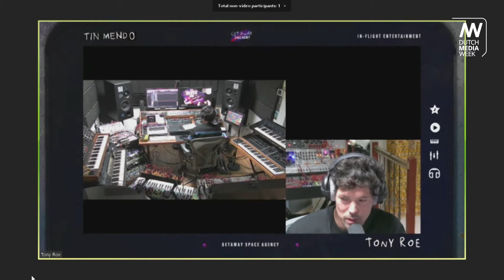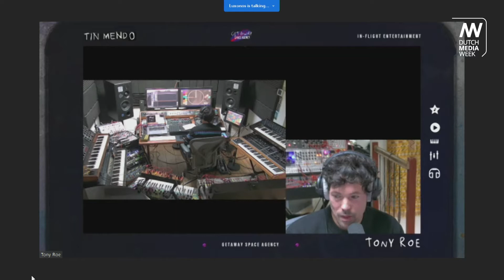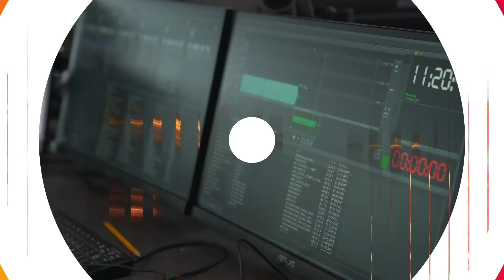Van een leeg podium naar een uitverkocht multimedia-optreden #3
Op 7 oktober 2020 organiseerde het Hilversumse poppodium De Vorstin in samenwerking met Dutch Media Week het seminar ‘Van een leeg podium naar een uitverkocht multimedia-optreden.’ Over hoe festivals en podia mediabedrijven moeten worden door de uitdagingen waar de live-entertainmentindustrie voor wordt gesteld.

Streaming van live-optredens, speciale apps waarin interactie met de fan mogelijk wordt, of augmented en virtual reality om het contact met de fan belevenisvol te houden. Er zijn het afgelopen jaar diverse initiatieven ontstaan om de live-beleving van festivals en poppodia in stand te houden.

In deze video aan het woord:
- Tony Roe – oprichter, componist, muzikant van Tin Men & The Telephone over zijn volledig online live concept
- Pip Blom – componist/tekstschrijver/gitarist/zangeres
- Eefje de Visser – componist/tekstschrijver/zangeres
- Torre Florim – componist/tekstschrijver/zanger/gitarist De Staat

De Vorstin is hét centrum voor popmuziek en cultuur in de Mediastad en ‘t Gooi. Als poppodium vervullen zij een belangrijke rol in het ontwikkelen van activiteiten voor de hedendaagse podiumkunst en jongerencultuur. Ook zijn zij een crossmediale muzikale broedplek voor opkomend talent en ervaren musici. Tot slot is De Vorstin een huis voor een breed publiek aan muziekbelevers en makers.

Dutch Media Week toont de ontwikkeling van de media en de impact ervan op mens en maatschappij. Samen met een groot aantal partners belicht, stimuleert en promoot het mediafestival de vele prachtige ontwikkelingen en initiatieven in de Nederlandse media-industrie. Kijk voor meer informatie op